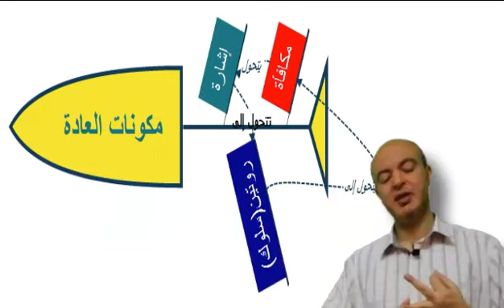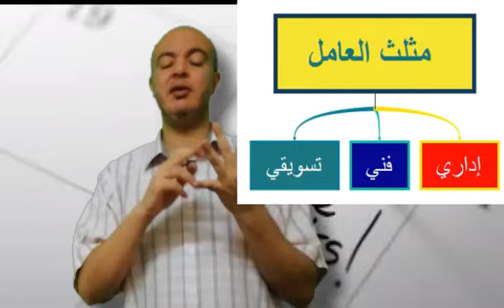تريد التخلص من عادات سيئة واكتساب عادات جديدة .. شاهد الفيديو قبل الحذف I محمد رجب الطوخي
بناء عادة يومية يستغرق 21 يوم
كيف يمكن لشخص أن يتصور أنه سيبني عادة –المفترض أنه تبقى معه طوال حياته أو على المدى البعيد– في 21 يوم أو حتى 30 أو 40 يوم فقط، فالمدة التي تحتاجها لتبني عادة مستمرة تتوقف على عدة عوامل منها شخصك، العادة التي تبنيها، الظروف المحيطة … الخ.

فإذا كنت تريد بناء عادة يومية تستمر معك بحياتك وتؤثر إيجابًا على عملك وحياتك الشخصية فضع ببالك أنك ستبنيها لتستمر لا لتشعر بالإنجاز بعد الـ 21 يوماً، يمكنك أن تعتبر العشرين يومًا الأولى هي مجرد إحماء وتعود لبناء العادة لكن ليست هي تلك المدة الثابتة التي تخطط طبقًا لها.

كيفية بناء العادات الحسنة التي تدوم؟
ابدأ بشيء صغير
ركز على عادة واحدة في كل مرة
استمتع بما تفعله، ولا تركز على النتائج
كن شاكرًا لكل خطوة تقدُم تتحقق
يمكنك كتابة الأربع سطور تلك وتبدأ الآن إذا شئت، كل ما عليك هو أن تحدد الشيء الصغير الذي ستبدأ بتغييره، يمكن أن يكون القراءة لنصف ساعة يومياً، أو كتابة 500 كلمة يومياً، أو مشاهدة فيديو تعليمي. الخطوة الثانية أثناء التنفيذ هي أن تختار شيئًا واحداً فقط لتركز عليه، فلا تختر عدة أشياء لتلتزم بها ثم تجد نفسك بالنهاية لم تحقق أي تقدم في أي منها.
يمكنك ان تبحث عن قوة العادات كتاب مسموع كتاب رائع . تريد ترجع افضل من الاول بدل وغير عاداتك وتذكر كل عادة حسنة
ومن اشهر الكتب عالميا في مجال العادات هو كتاب العادات السبع للناس الاكثر فاعلية لـ ستيفن كوفي
وكتاب العادات السبع للمراهقين لـ شين كوفي رائع ومليء بالقصص
كذلك التركيز على ما تفعله وليس على النتائج، ويمكنك تصور أهمية هذا المبدأ عند تقديم خدمة لإنجاز تصميم أو برمجة تطبيق، فما الفارق بمن يريد أن يصمم أفضل عمل يقوم به وآخر يريد أن ينتهي منه ليقبض ثمنه، ومع أن هذا ليس عيبًا لكن أيهما يحقق نتيجة أفضل. ولا تنسى مراقبة تقدمك مما سيحفزك كثيرًا  ويشعرك أنك تتحسن مع الوقت وتعتاد على الأمر.

اتكلم عن معنى العادة وكيف نكتسب عادات جديدة ومما تتكون العادة شاهد الفيديو للنهاية سيحدث عندك تغيير بكل تاكيد
العادات تحرك حياتنا، سلوكنا لديه تأثير مباشر وعميق على مواقفنا.
كل واحد منا يمكنه أن يدير الأوقات الجيدة ويغرس العادات التي تنشر حوله السعادة والنجاح. لكن أيضاً، نحن نصنع عادات سيئة والتي تسبب لنا التعب والإحباط وحاجز لا يستهان به أمام النجاح.

عندما نتصرف مثل الشخص الذي نريد أن نكونه، غالباً فسنصبح ذلك الشخص. الفشل في قتل العادات السلبية في الماضي ليس مؤشراً على أدائنا في المستقبل.
العادة يمكن أن تتغير، لكن فقط إذا عرفنا المنطق الذي تعمل به العادة، وفهمنا أكثر الطرق تأثيراً لمحاربة الأفعال غير المرغوب بها. وقبل كل شيء، من المهم أن نتذكر أنه ليس من السهل كسر العادات السيئة، ولكن الأكثر صعوبة هو العيش معها.
فيما يلي 5 تمارين التي من الممكن ان تساعدك لتوسيع معرفتك وتقودك لتحويل عاداتك:

قم بخلق انتصارات صغيرة: ان الطريقة الاكثر فاعلية لتحقيق تغيير دائم هو عبر التركيز على تحسينا جوهرية بشكل يومي.
ان هدفك هو في ابعاد نفسك عن هذه العادة بتحديد اهداف والتي تقلل بشكل مستمر حجم الوقت الذي تمضيه في القيام بهذه العادة.

قم باخذ تفرغ رقمي: قم بالانفصال كليا عن شبكة الانترنت، قم بذلك لمدة ساعات متواصلة في كل مرة تلجا الى هذا التمرين.
قم بكتابة الاسباب التي ترغب بالتغير من اجلها: اعرف لماذا ترغب بالقيام بالتغيير وما هي النتيجة التي تتوقعها من هذه التجربة.
تعرف على المشاعر، الاعمال والمواقف التي تتسبب في هذه العادات الغير مرغوبة: هل ذلك بسبب التوتر، الحماس، الملل، الاكتئاب او شعور اخر هو ما يقوم باشعال الرغبة للقيام بهذه العادة؟
بمجرد ان تعرف ذلك يمكنك الاحتفاظ بشكل منظم بقوة الرغبة حتى تشعر بذلك.

التزم بتغيير عادة واحدة فقط في كل مرة: انه من المستحيل تقريبا ان تقوم بتغيير متعدد مرة واحدة، معظم الافراد لا يملكون قوة الرغبة للتحكم بالعديد من الروتينات الجديدة.

هذا الكتاب يوضح الجانب المدهش من الاكتشافات العلمية التي تشرح سبب وجود العادات، وكيف يمكن تغييرها. ويحتوي الكتاب - في جوهره - على نقاش ممثير: يتمثل سر الانتظام في ممارسة الرياضة، وفقدان الوزن، وتربية أطفال رائعين، والوصول الى مستوى أعلى من الانتاج، وبناء شركات ثورية وحركات اجتماعية، وتحقيق النجاح في فهم كيفية عمل العادات. ان العادات ليست قدرا محتوما. وكما يظهر "تشارلز دويج" يمكننا تغيير أعمالنا، ومجتمعاتنا، وحياتنا عن طريق الاستفادة من هذا العلم الجديد.